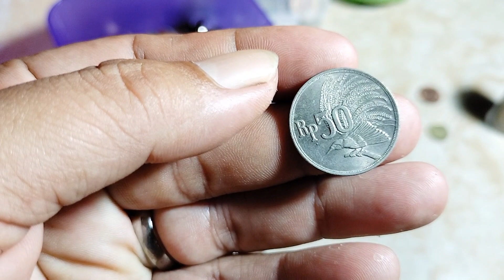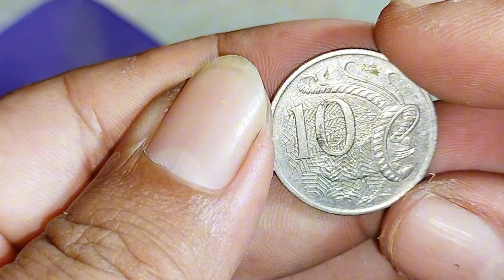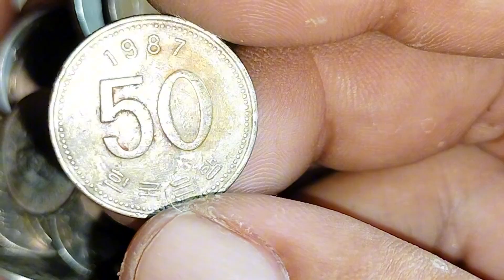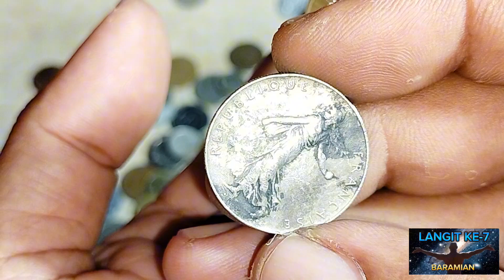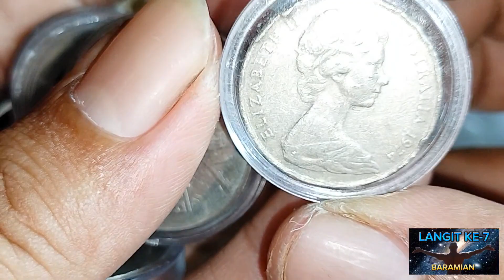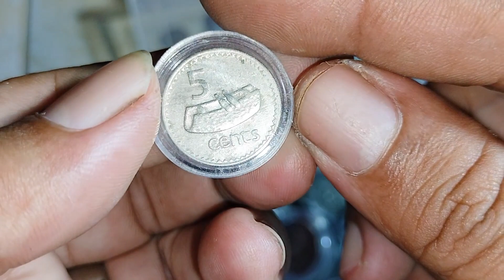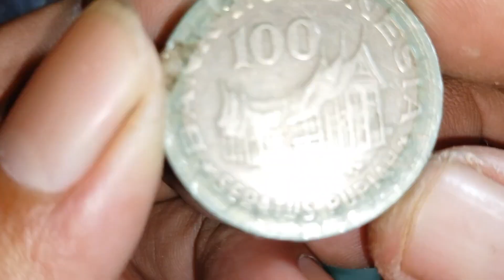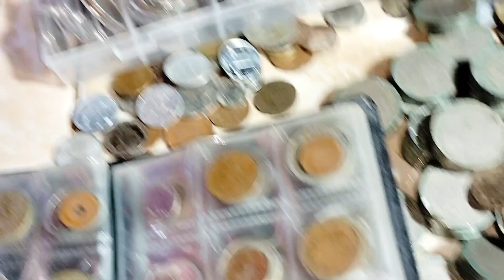KOLEKSI KOIN MATA UANG ASING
KOLEKSI BERBAGAI MACAM UANG KOIN MANCANEGARA